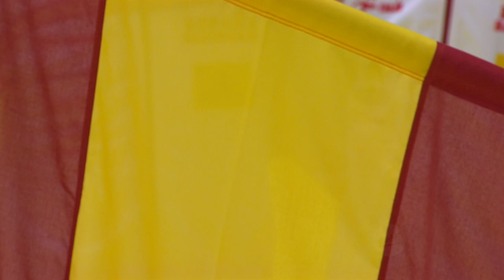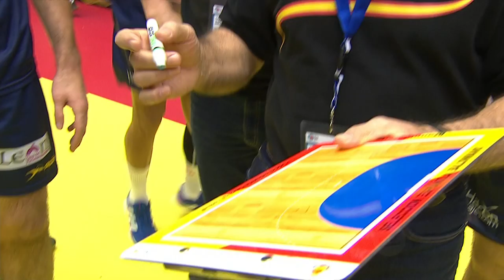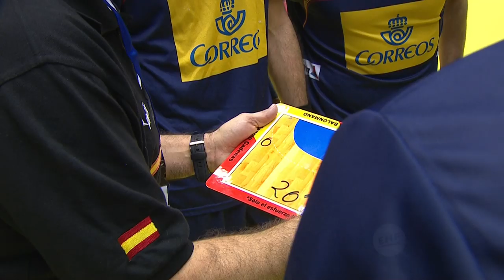EHF EURO 2014 | AUSTRIA vs SPAIN - Main Round (Group 1)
It's a crucial game for the World Champions as they feel the breaths of Iceland and Hungary in their necks, while Austria hope to rebound from a clear defeat against Iceland. A quick note: star player Julen Aguinagalde is back on track. The Austrians are advised.